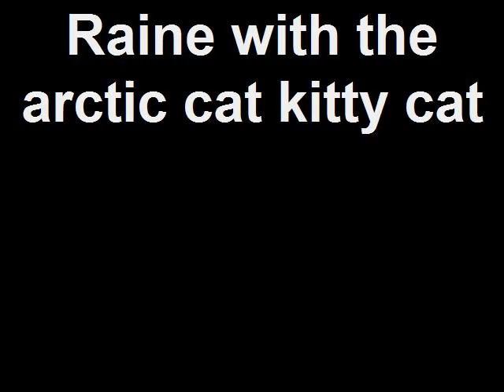Raine with the arctic cat kitty cat.wmv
My little girl riding her snowmobile